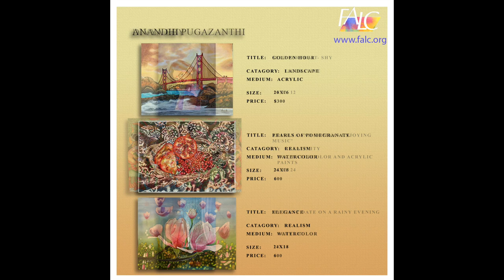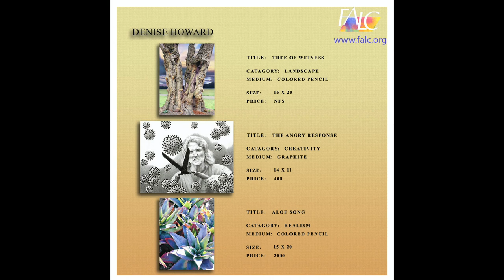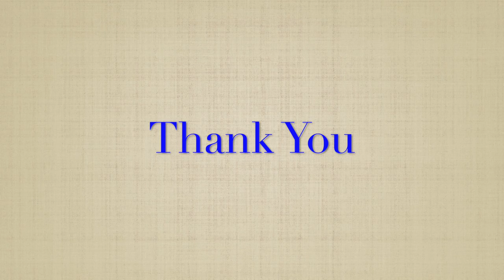FALC Impressions 2020